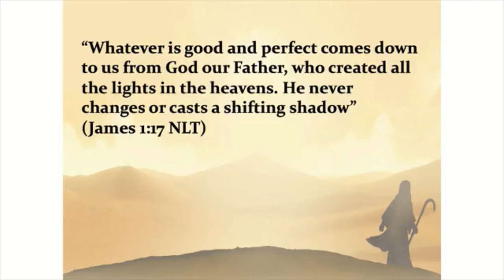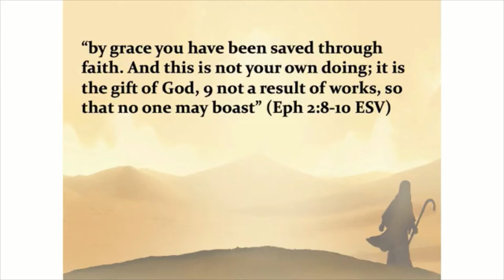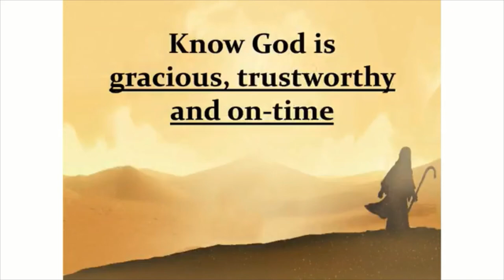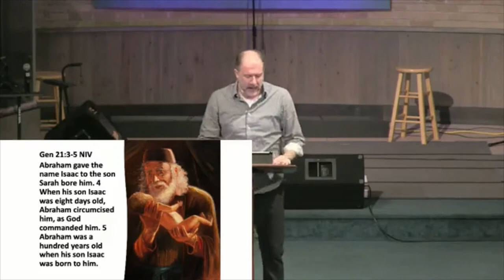March 20, 2022